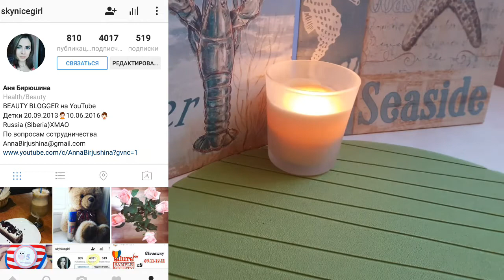ОТДАЮ КОСМЕТИКУ.| ЧИСТКА КОСМЕТИКИ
Давайте дружить😊